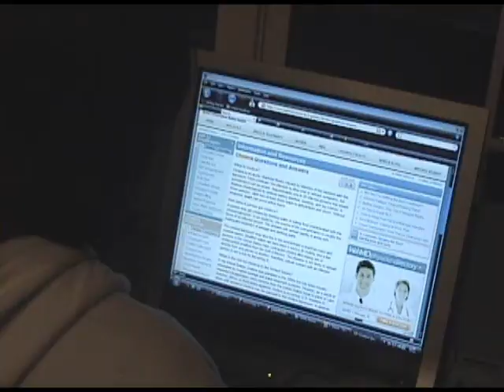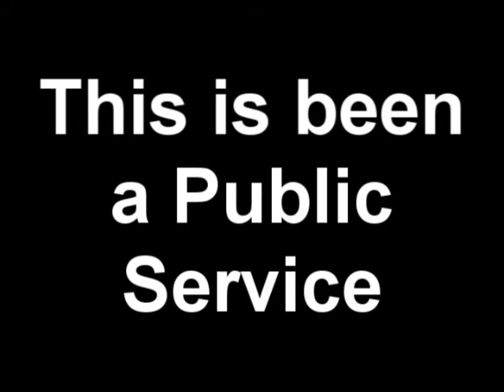Mike's life 1 Cholera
Join Mike on one of his crazy adventure. In this Episode Mike gets Cholera! WOoo!